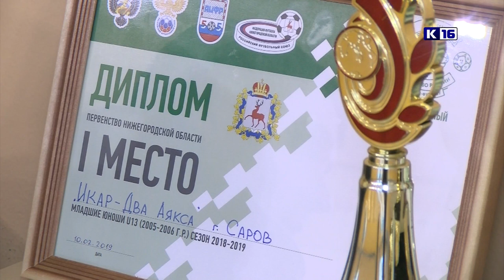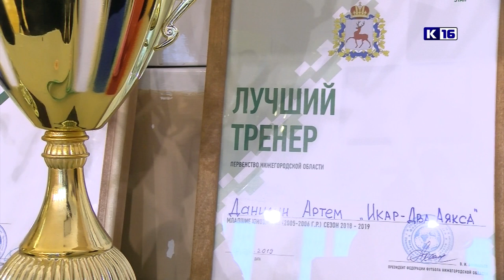Новые победы футболистов ДЮСШ «Икар»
Сразу несколько футбольных побед одержали футболисты ДЮСШ «Икар». Юные спортсмены заняли первое место на турнире Нижегородской области по мини-футболу и завоевали бронзовые награды на чемпионате Поволжья.